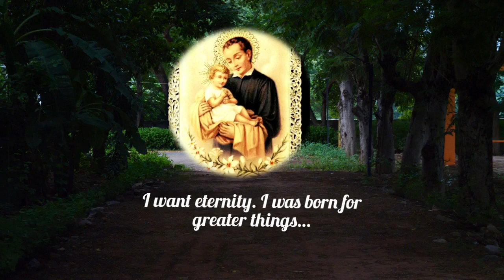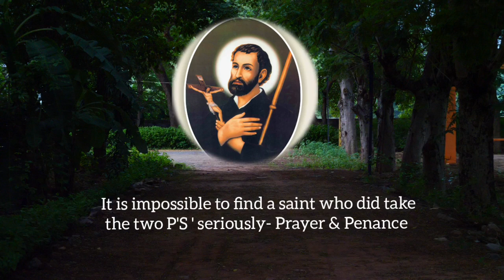Jesuit Novices - First Vows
Andhra Jesuit Novices - First Vows